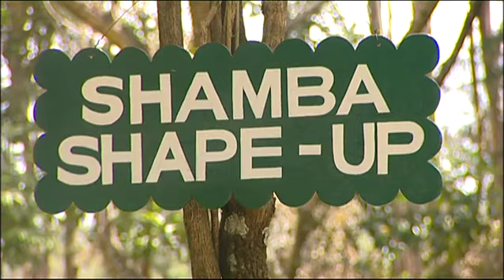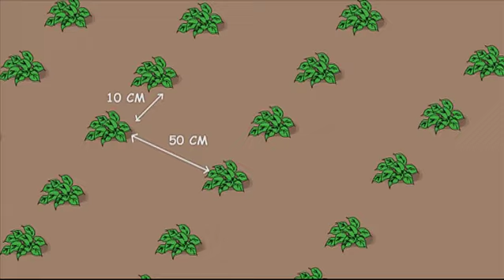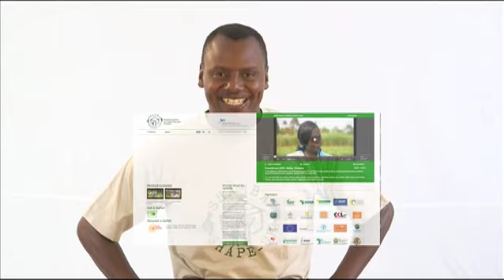Shamba Shape Up Series 4 - Episode 14: Biogas, ECF, Certified Seed, Fodder and Solar light (English)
We meet Jospeh and Florence in Kisarian who need help with using biogas, protecting cows against ECF, choosing good seeds, feeding correct fodder & using solar light.